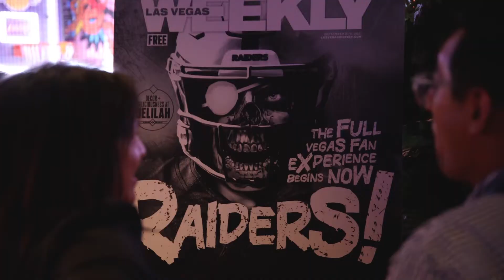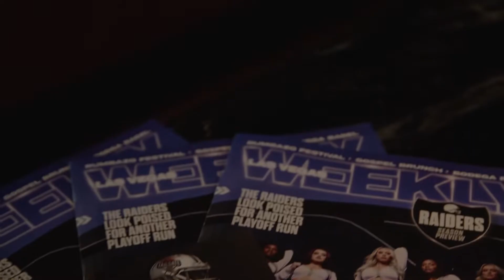Las Vegas Weekly 2nd annual Tailgate Party at RedTail in Resorts World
On October 10, 2022, Las Vegas Weekly hosted its 2nd annual Tailgate Party at RedTail by Zouk Group inside of Resorts World Las Vegas. Guests enjoyed complimentary cocktails courtesy of Rémy Cointreau while watching the Las Vegas Raiders play against the Kansas City Chiefs. Throughout the night, guests also enjoyed fun games courtesy of RedTail.

Song: QubeSounds - Powerful Energetic Sport Rock Trailer